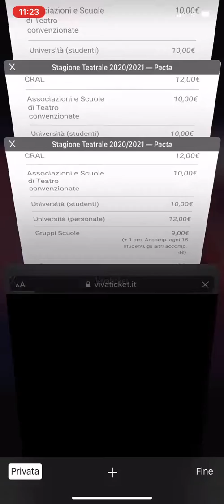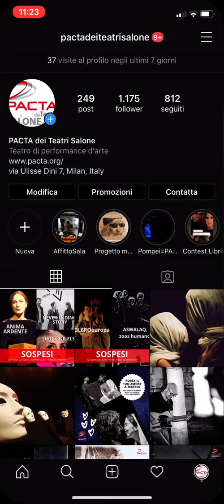Salva uno spettacolo!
I teatri sono chiusi a causa dell'emergenza Coronavirus. Anche il PACTA Salone è costretto a sospendere la propria attività per dare il proprio contributo nella tutela della salute di tutti noi.
Vi terremo compagnia con contributi video disponibili sui nostri profili social, ma voi dateci una mano e aderite alla campagna salvaunospettacolo!
Qui le istruzioni per l'uso.
Grazie!